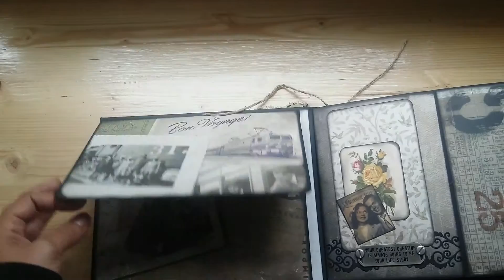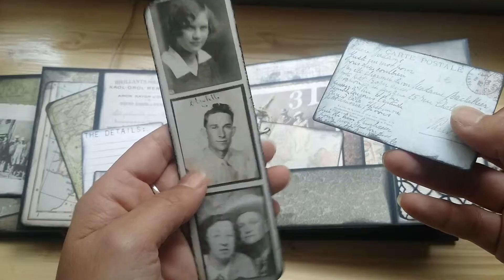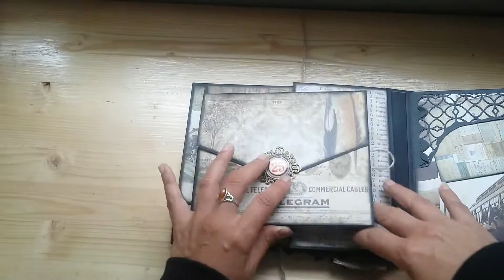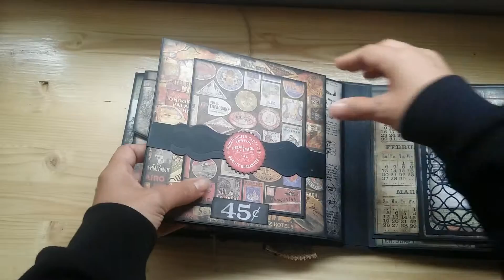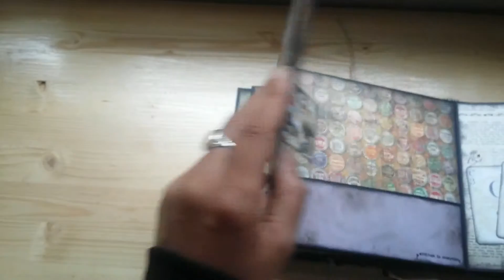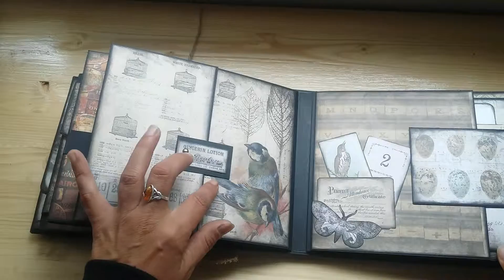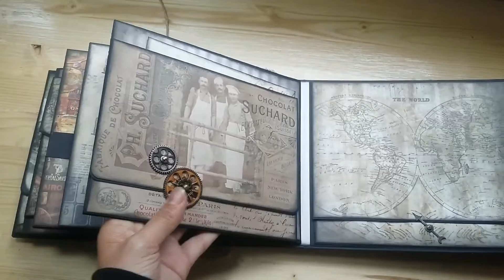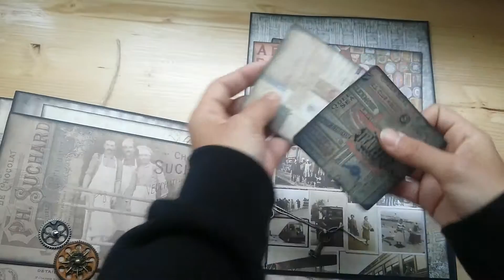ALBUM ESTILO BARROCO PARA TUS FOTOS